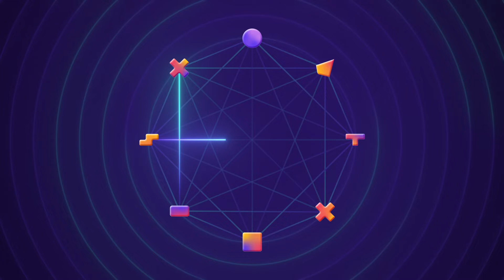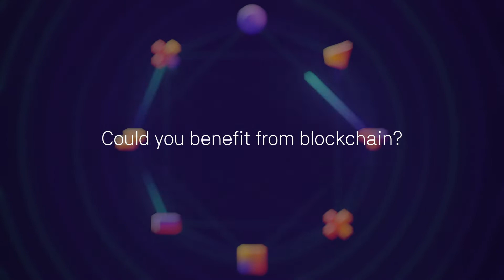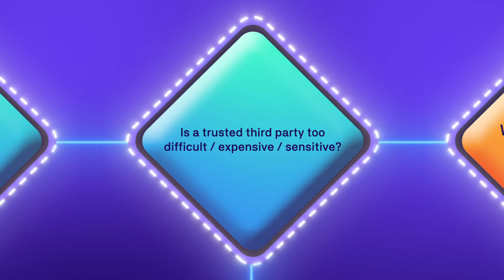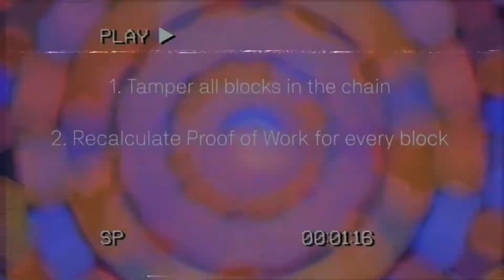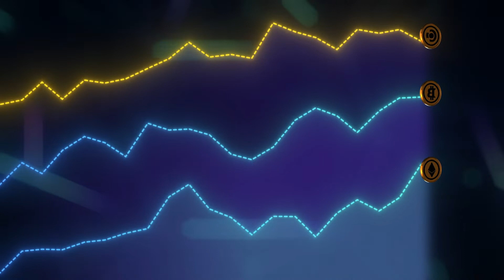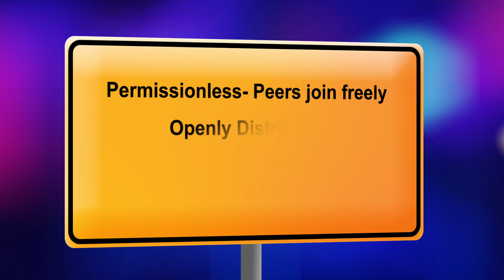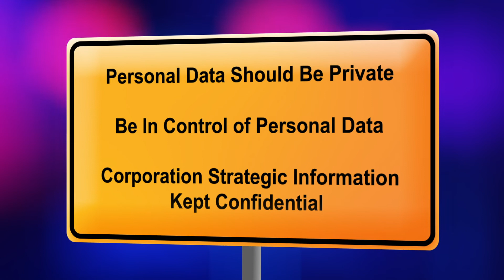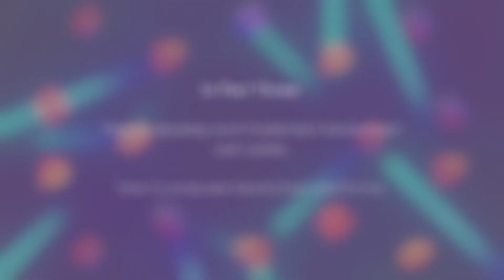Does Your Organization Need A Blockchain?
In Part 1 of this series, we learnt what blockchain is, and got familiar with its features and capabilities.

Now let’s find out if you need a blockchain. In this video, you will learn how to identify Blockchain use cases.

If you missed part one, check it out here:

About the Blockchain Academy Network
This is a series of educational programs founded on Denmark’s leading blockchain experts. We arrange training courses that will provide industry and decision makers with increased knowledge and insight about the opportunities offered by the blockchain technology. The courses are offered by the academy will be freely available to everyone.